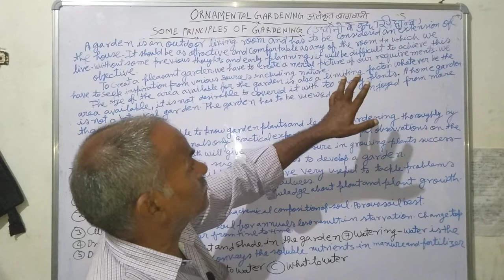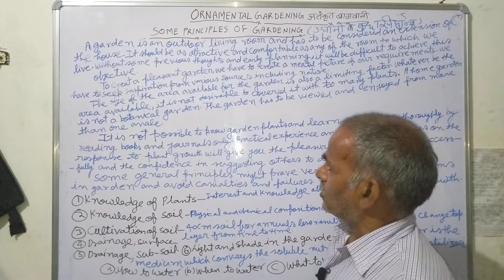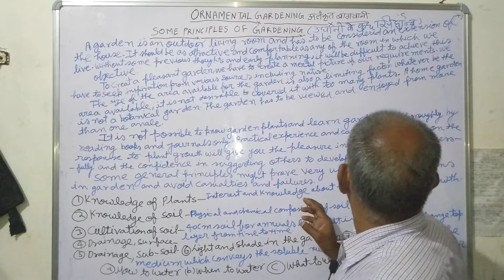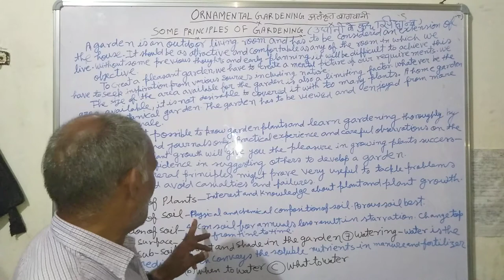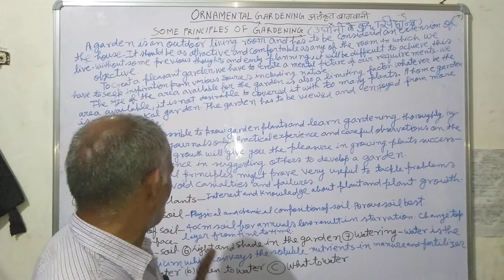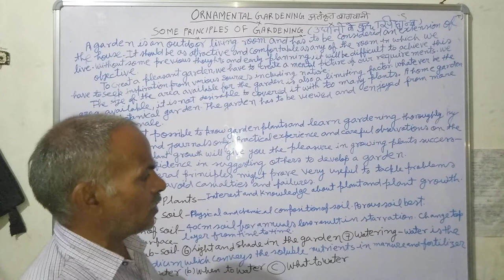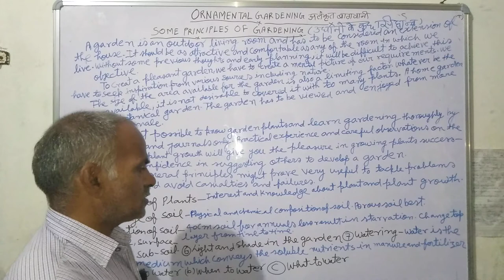Part - 1 - : Some Principles of Gardening - : उद्यानिकी के कुछ सिद्धांत in Hindi by Dr. Madan Lal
इस वीडियो में मैंने आपको उद्यानिकी के कुछ सिद्धांतों के बारे में बताया है । जो काफी महत्वपूर्ण है।